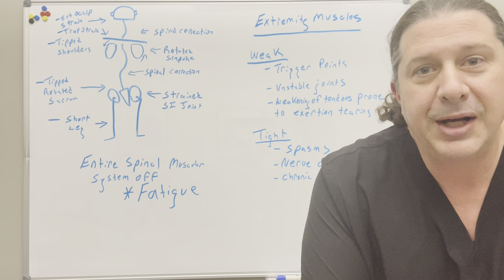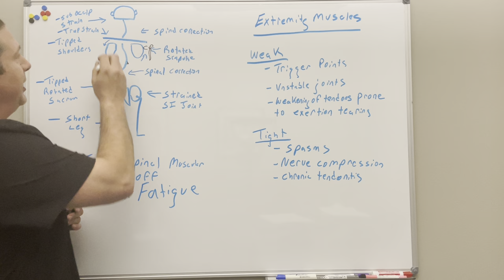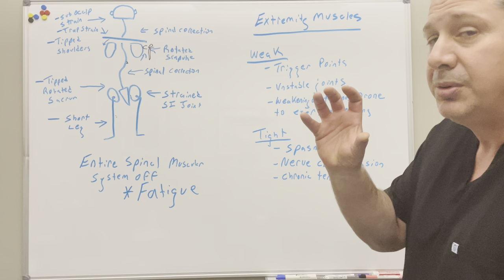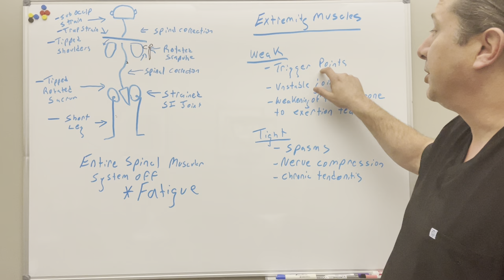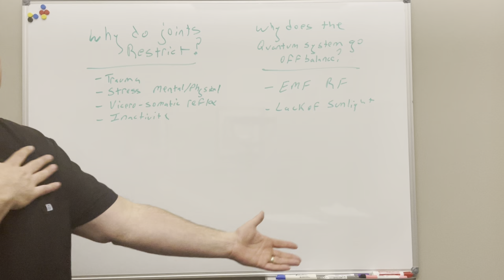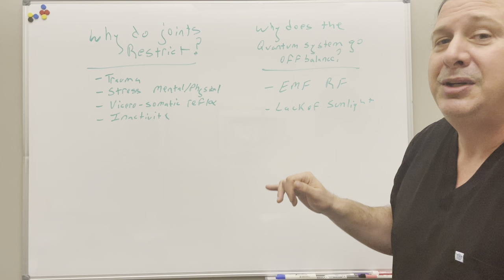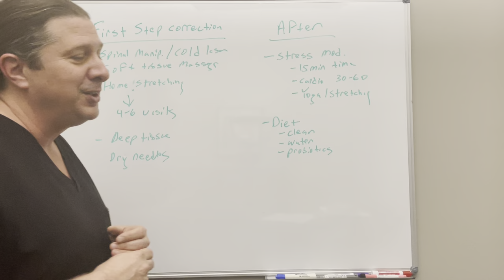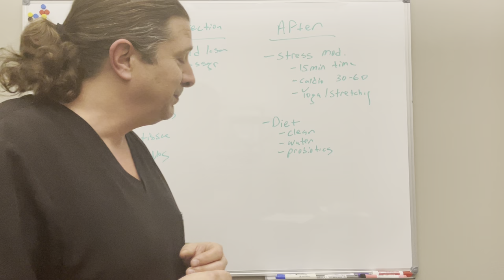You are all jacked up! But it is actually simple to unravel.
In this video I will discuss how postural muscle imbalances effect the structure of the skeletal system.  I will also discuss how this relates to orthopedic and neurologic symptoms.  I will detail the process of correction through spinal manipulation, cold laser therapy, and soft tissue massage.
I will briefly discuss causes of postural dysfunction and aftercare to maintain correction.